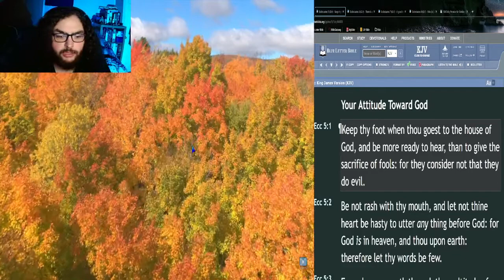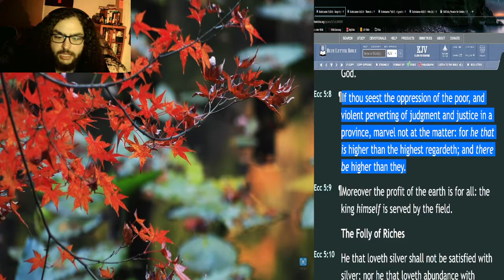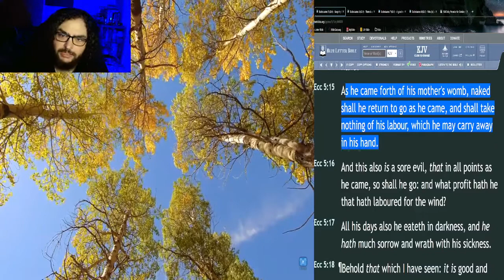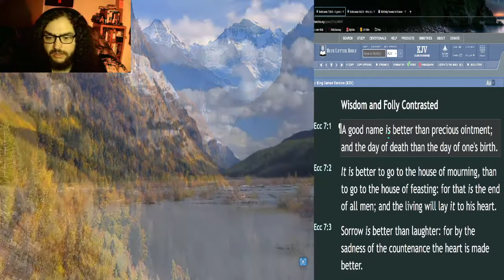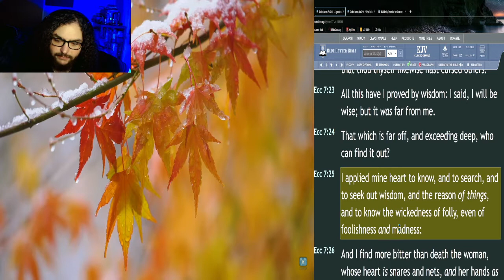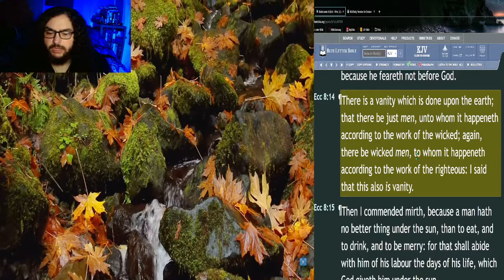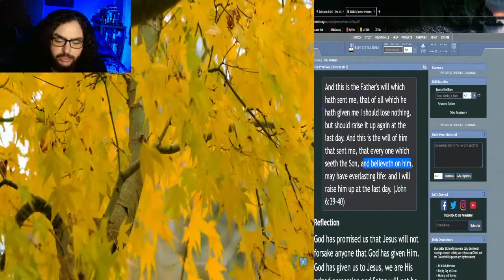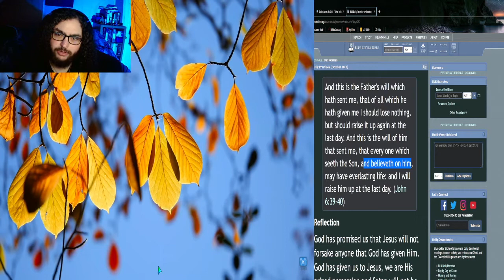Daily Bible Reading Plan - Day 235 - Ecclesiastes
☀️Day:
►235

📅Today's Bible Reading Plan is:
►Ecclesiastes - Chapters 5, 6, 7, & 8 [KJV]

🛠️Tools used:
►King James Version Bible